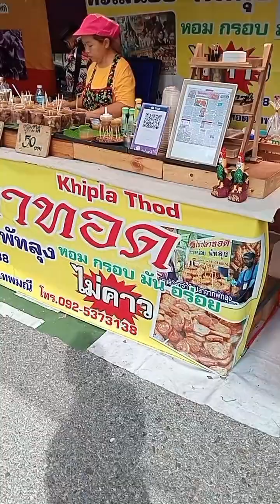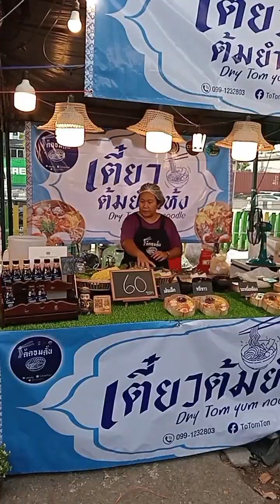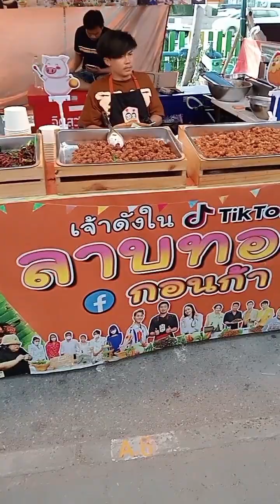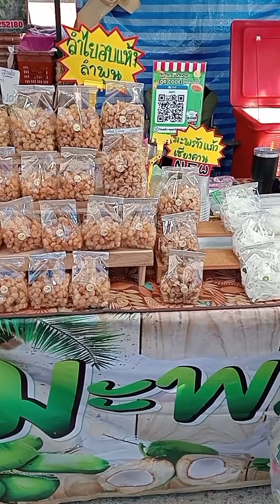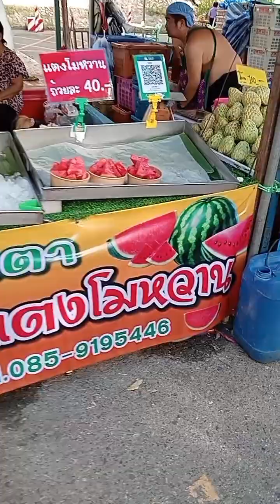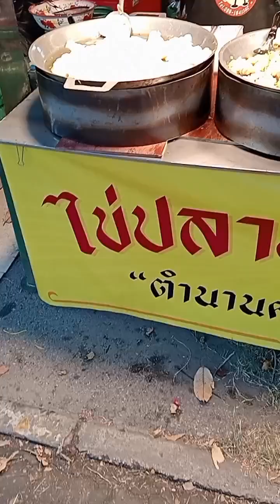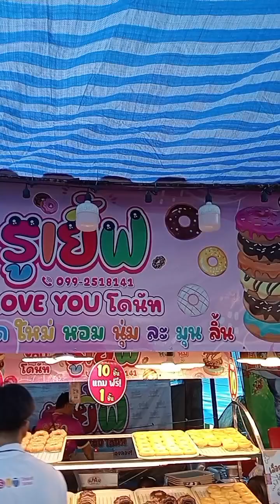🥞เที่ยวงานเกษตรแฟร์ศรีราชาชลบุรีโซนอาหารของกิน🍲🥗😋ท่องเที่ยว งานเกษตร🪴วันที่22-30พฤศจิกายน2567#food😋